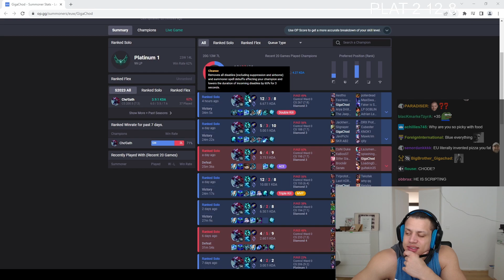Tyler1 Exposes EU Account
Tyler1's Mouse (Yes, really)
Tyler1's Headset
Tyler1's Graphics Card
Tyler1's Case (Blue)
Tyler1's Racing Wheel
Tyler1's Webcam